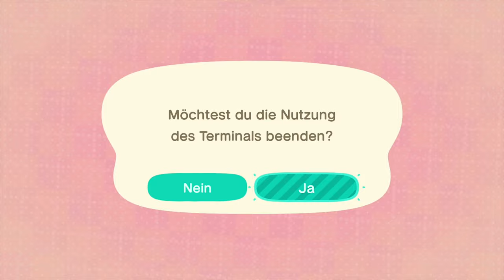Carstens Geburtstag, Neue Gärtnerei & Schlossarbeiten in「Animal Crossing New Horizons 🏝 #31」deutsch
Carsten hat Geburtstag, ich baue eine Gärtnerei und zeige euch mein neues "Schloss".